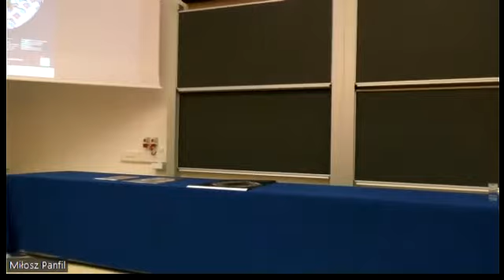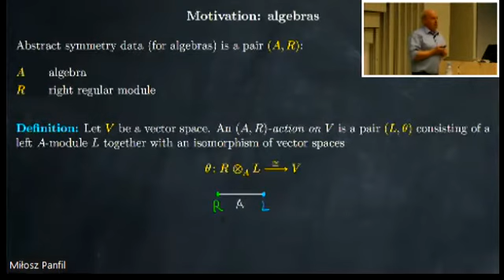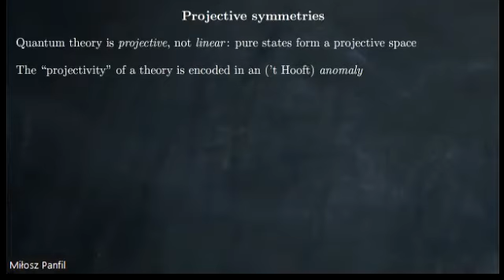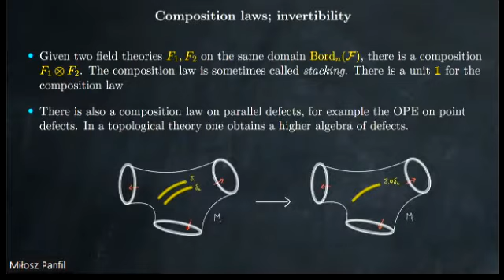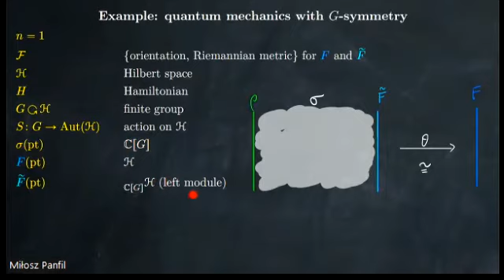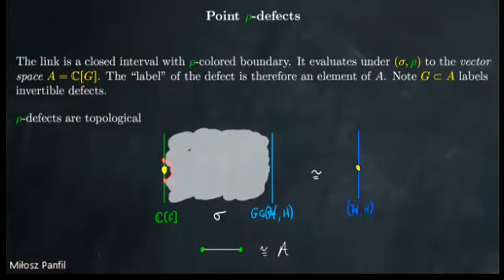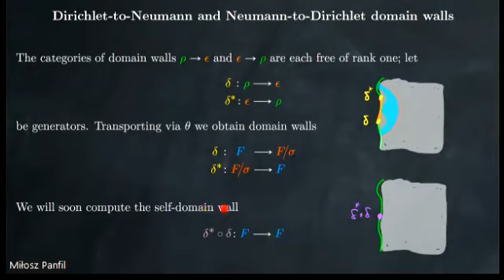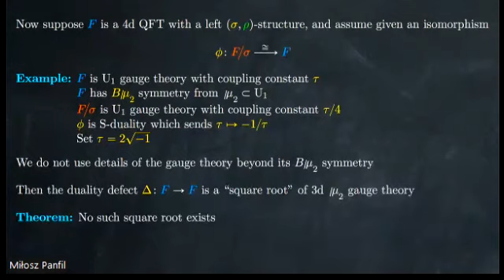Dan Freed: "Finite symmetry in field theory"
Abstract: Recently there has been lots of activity surrounding generalized notions of symmetry in quantum field theory, including “categorical symmetries”, “higher symmetries”, “noninvertible symmetries”, etc. Inspired by definitions of abstract (finite) groups and algebras and their linear actions, we introduce a framework for these symmetries in field theory.  This is joint work with Constantin Teleman and Greg Moore.